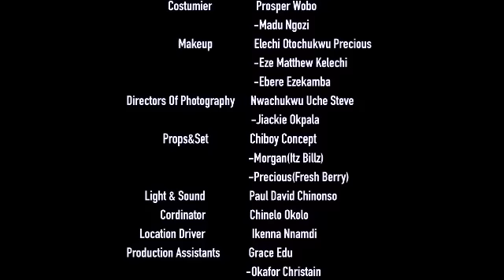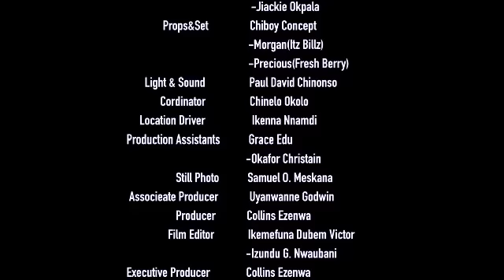WE NEVER KNEW OUR SCHOOL AUNTY ONLY PRETENDED TO LUV US JUST HAVE OUR DADDY 1; LATEST NIGERIA MOVIE